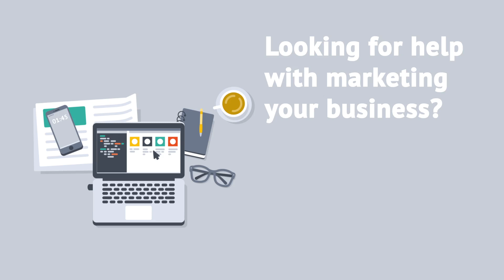Looking to market your business?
JCH Communications... When it comes to marketing, we mean business.